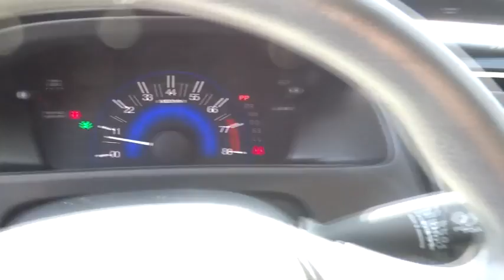2014 Honda Civic Reno, Sparks, Lake Tahoe, Mammoth, Northern Nevada H15260A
2014 Honda Civic

Civic LX, Honda Certified, 4D Sedan, 1.8L I4 SOHC 16V i-VTEC, CVT, FWD, and Cloth. Talk about a deal! Ready to roll! This outstanding 2014 Honda Civic is the rare family vehicle you are searching for. This vehicle is loaded with all the comforts of home to make your next vacation enjoyable! Honda Certified Pre-Owned means you not only get the reassurance of a 12mo/12,000 mile limited warranty, but also up to a 7yr/100k mile powertrain warranty, a 182-point inspection/reconditioning.